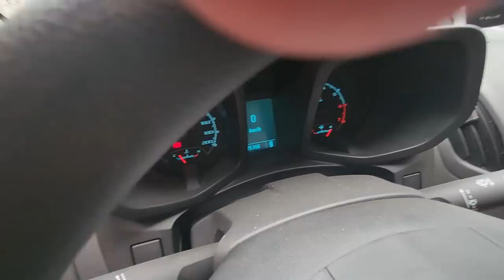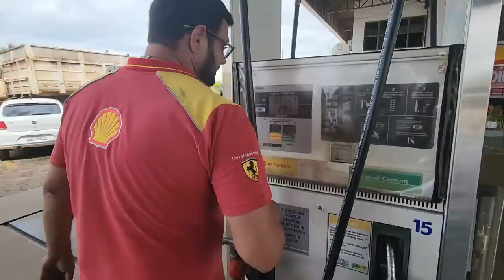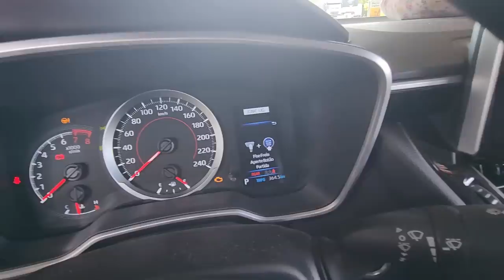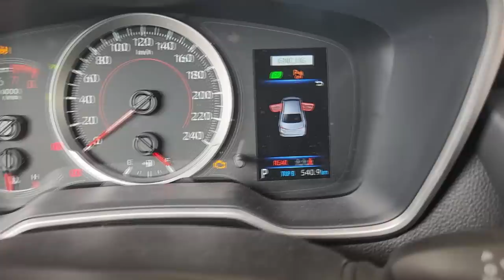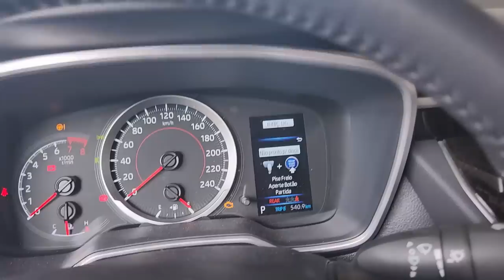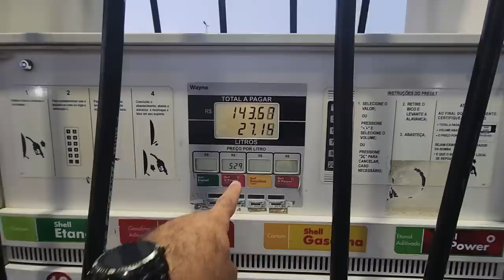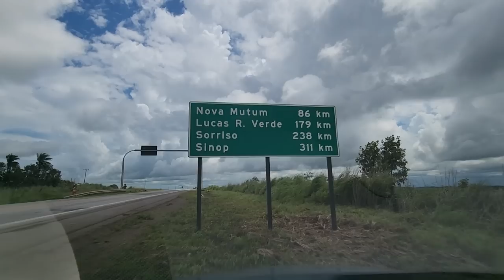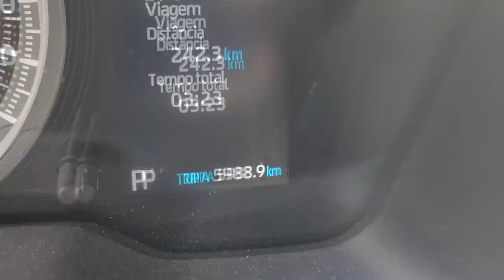De Volta ao LAR! EXPEDIÇÃO CINZANO COROLLA 2022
Agora Vai!
2º Encontro B.D.A 4X4 dia 07/01/2023 no Ranchinho do Turquinho Sorocaba/SP, a partir das 09:00!

Melhor Volta do dia!!

Como estão as estradas para Santa Catarina SC!
Praias Santa Catarina SC em 2022!
Como chegar em segurança em SC 2022!
Qual a situação da enchente em Santa Catarina SC 2022!
Praias estão abertas em Santa Catarina SC!

Dicas Kart Indoor!
Como iniciar no Kart!